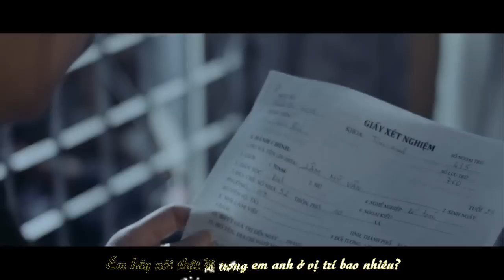Nếu Không Thể Đến Với Nhau - The Men [Official / Lyrics / Kara]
☞ From " MV Official "
★ Video Editor + Timer + Encoder. Rat Love Rice

★ Lyric ( Lời bài hát ):
Có lẽ anh phải nói ra để cho nhẹ lòng
Có lẽ ta chỉ có duyên gặp nhau
Em là người con gái anh đã yêu rất nhiều
Chắc em cũng biết điều đó phải không?

Sau bao sóng gió ta đã vượt qua...
Anh tưởng hạnh phúc đã đến với mình.
Anh tưởng không thể có gì đổi thay..
Nào ngời cuộc sống không cho ta trọn vẹn ước mơ.

Khi tình yêu không còn như xưa,con người cũng thay đổi cách nhìn
Và giờ em nhìn anh chỉ là một người yêu cũ thôi sao...?
Anh là người thứ mấy trong danh sách những người em yêu? Em hãy nói thật đi trong em anh ở vị trí bao nhiêu?

Đối với anh ,nếu không thể đến vơi nhau ...Thì đó vẫn là một hạnh phúc lớn anh trân trọng.
Mặc dù không được bao lâu...dù đối phương kia là ai?
Chỉ cần đã một lần chạm vào trái tim anh,anh sẽ giữ chọn niềm yêu
Nhiều khi anh cũng không thể hiểu nổi chính mình
Có lẽ anh sẽ phải cố quên một cuộc tình...Chắc sẽ phải tỉnh giấc thôi~...